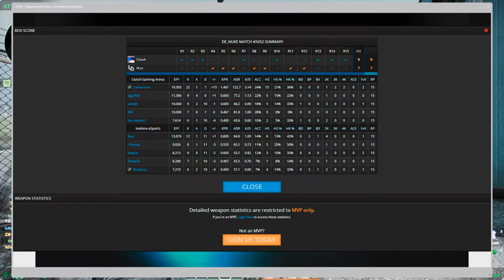Counter-Strike: Global Offensive CEVO Intermediate Match On de_nuke w/comms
This is my POV from season 6 CEVO IM match. Matches are played best out of 30 rounds, this match was played on the map de_nuke.

Counter-Strike: Global Offensive (abbreviated as CS:GO) is an online first-person shooter developed by Valve Corporation and Hidden Path Entertainment. It is the fourth game in the Counter-Strike franchise.Like the previous games in the series, Global Offensive is an objective-based multiplayer first-person shooter. Each player joins either the Terrorist or Counter-Terrorist team and attempts to complete objectives or eliminate the enemy team. The game operates in short rounds that end when all players on one side are dead or a team's objective is completed. For most game modes, once a player dies, they must wait until the round ends to respawn. Players purchase weapons and equipment at the beginning of every round with money awarded based on their performance. Completing objectives or killing enemies earns the player money while negative actions, like killing a teammate or hostage, takes money away from the player. In addition, when a round ends all players receive some amount of money, with players on the winning team receiving substantially more.